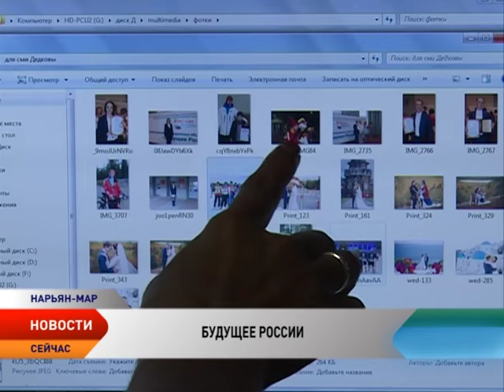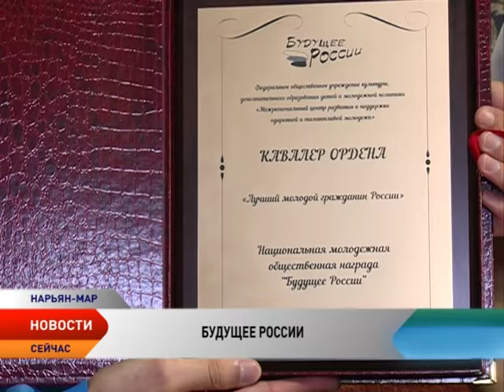Будущее России. Лучшие молодые педагог и госслужащий страны живут в Нарьян-Маре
Лучший молодой педагог и лучший молодой государственный служащий России живут в Нарьян-Маре. В этом году почти 600 человек из 56 субъектов России боролись за звание Национальной молодежной общественной награды. Это молодые врачи, предприниматели, госслужащие, соцработники, творческие деятели, спортсмены, педагоги, добившиеся успехов в экономике, образовании, культуре, спорте, общественной и профессиональной деятельности. Пара из Ненецкого округа Людмила и Константин Дедковы привезли с конкурса «Будущее России» сразу 3 диплома. Последняя из врученных наград стала огромным сюрпризом и главным достижением в конкурсе для семейной пары.